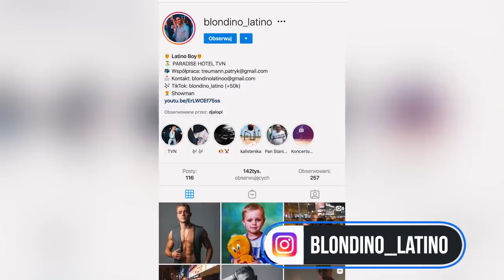40 DNI BEZ TELEFONU - Życie w Hotel Paradise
Czy da się przeżyć 40 DNI bez smartfona i dostępu do internetu? Czego brakuje i czy warto odłożyć telefon na kilka dni? W dzisiejszym odcinku rozmawiamy z uczestnikami programu Hotel Paradise, którzy własnie to przeżyli! Oglądajcie 🔥

⤵️ iPhone w supercenie! ⤵️